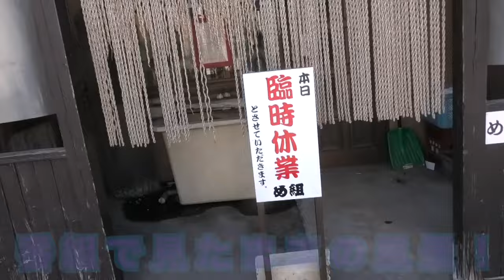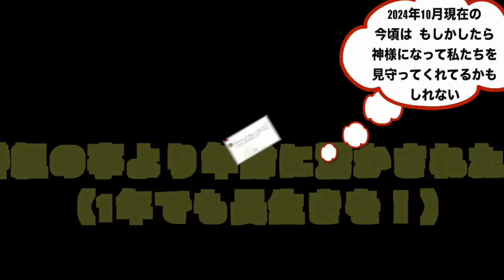【再調査】杜里夢の来店経験者が当時のお店の感想をお届けする〜愛の貧乏脱出大作戦のクレープ修行〜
茨城県水戸市姫子1-125-2に かつて むかし懐かしい みのもんたさん司会のテレビ東京系列の人気番組【愛の貧乏脱出大作戦】で地上波放送されたお店があった。2001年7月にテレビでオンエアされた杜里夢（トリーム）という喫茶店。当時30代の女性店主が19歳で結婚して数年で病死した旦那さんが残してくれた喫茶店を大切にしたい！と東京・原宿の【マリオンクレープ 原宿竹下通り店】で寺田亘さん（現在は退社されている）を 達人としてクレープ修行に挑んだ。2002年の番組最終回では抜き打ちチェックでお昼の時間にお客さんが来ない事を課題として再び達人店に出向いて達人から新たなクレープのメニューを伝授されてお昼でも人が来るように再スタートを切った。番組終了後の2003年に同じ水戸市の石川町に移転したお店に 2019年月にMITSUMOTOが訪問したものの既に閉店していて近隣住民からの情報も大した成果なし！

しかし、今回、茨城県日立市在住の番組視聴者（現在はMITSUMOTOのYouTubeチャンネルの視聴者）で番組放送当時の移転前の杜里夢に2回ほど来店経験した方が今回 このチャンネルに登場してくれて当時の来店した状況や感想をお届けしてくれる事になりました。

移転前の杜里夢のお店には まだ行った事がない為、今回 登場してくれる来店経験者と共に番組放送当時のお店の方へ行く事となった！！